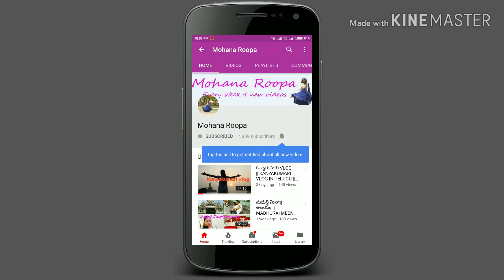తిరుపతి ట్రిప్ ఎలా ఎంజాయ్ చేసామో చూడండి Tirupati Vlog1 || Tirumala Darshan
TIRUPATI Vlog
tirupati balaji
tirupati balaji darshan
tirupati mandir